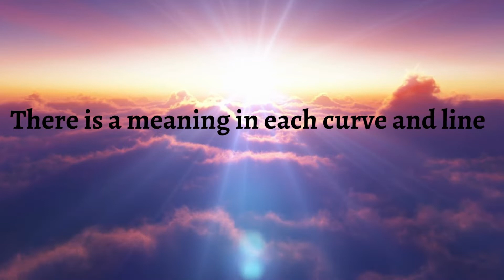Inner Guidance Series 166